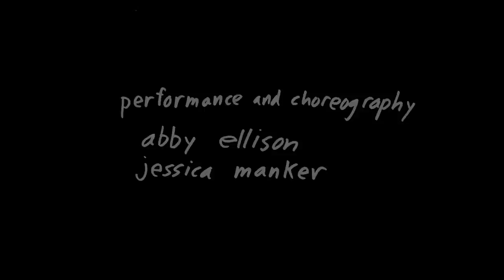Sigur Rós - Varðeldur (2012 Valtari Mystery Film Experiment)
An entry film for the Sigur Rós Valtari Film Competition using the track Varðeldur.

Varðeldur performed by Sigur Rós

Film and Edit by Dylan Schnitker

Performance and Choreography by Abby Ellison and Jessica Manker